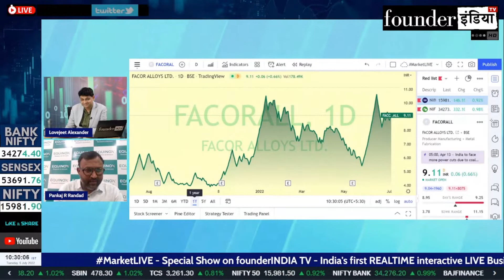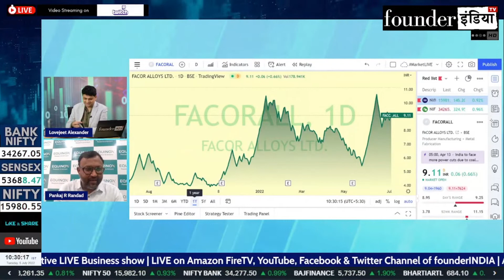Facor Alloys Ltd. के शेयर में क्या करें? Expert Opinion by Pankaj Randad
Analysis of: Facor Alloys Ltd.

Shows on StockMarket, equity, trading, investment, commodity, Facor Alloys personalfinance, tax, cryptocurrency, blockchain, reviews, marketanalysis, startups, policyreviews, nifty sensex, and much more.